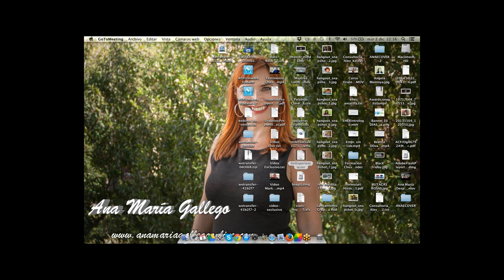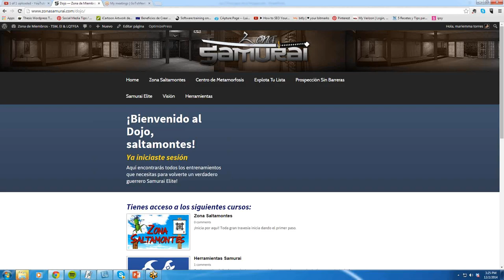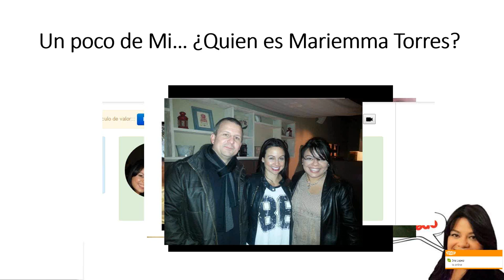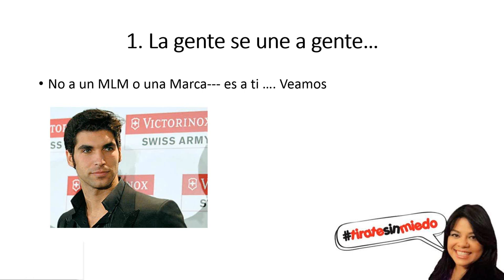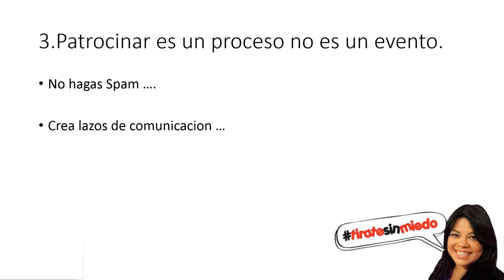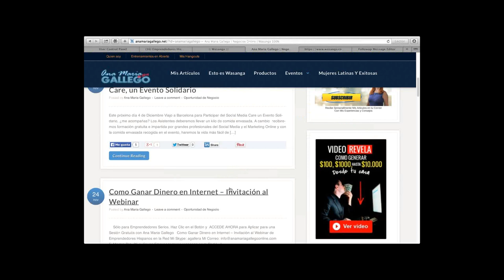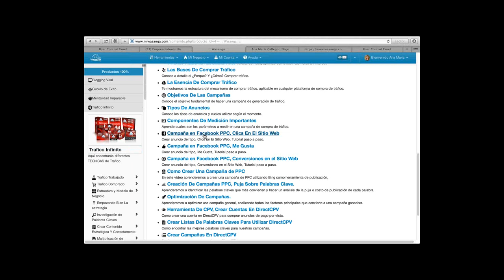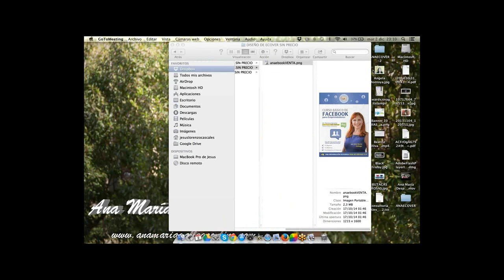Conoce las Oportunidades que ofrece el Internet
Conoce las Oportunidades que ofrece el Internet - en este webinar maravilloso, comparto con mi amiga y socia Ana Maria Gallego -- los 5 principios de la prospeccion --resumidos ...